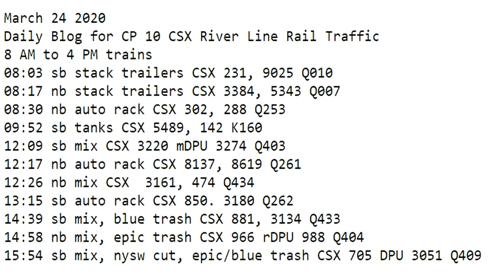March 24 2020 Trains 8 AM to 4 PM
8 AM to 4 PM trains
08:03 sb stack trailers CSX 231, 9025 Q010
08:17 nb stack trailers CSX 3384, 5343 Q007
08:30 nb auto rack CSX 302, 288 Q253
09:52 sb tanks CSX 5489, 142 K160
12:09 sb mix CSX 3220 mDPU 3274 Q403
12:17 nb auto rack CSX 8137, 8619 Q261
12:26 nb mix CSX  3161, 474 Q434
13:15 sb auto rack CSX 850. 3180 Q262
14:39 sb mix, blue trash CSX 881, 3134 Q433
14:58 nb mix, epic trash CSX 966 rDPU 988 Q404
15:54 sb mix, nysw cut, epic/blue trash CSX 705 DPU 3051 Q409